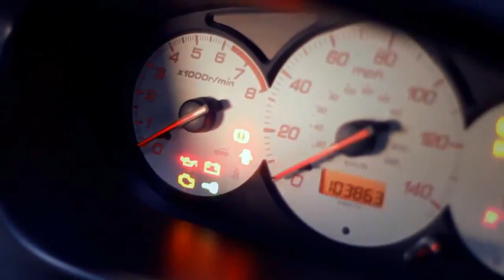David McMaster's Honda Civic EP2